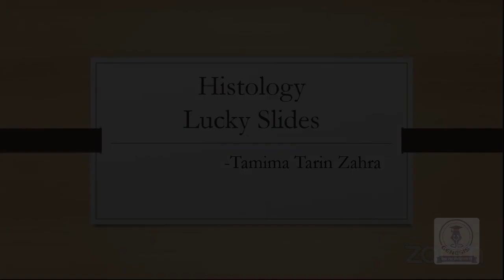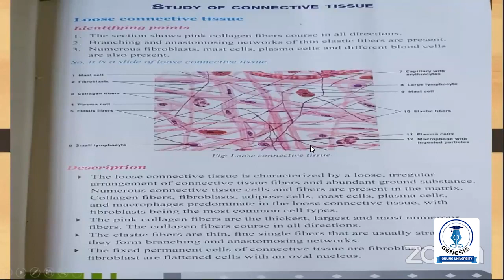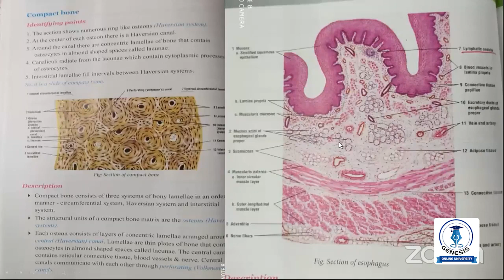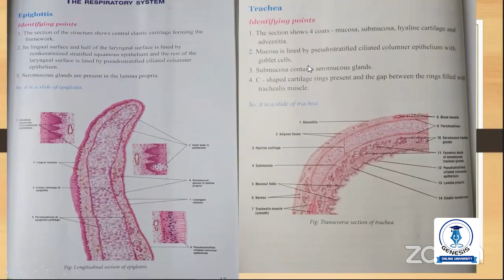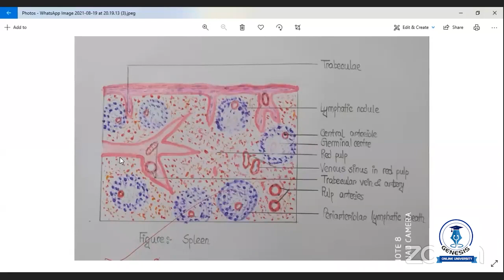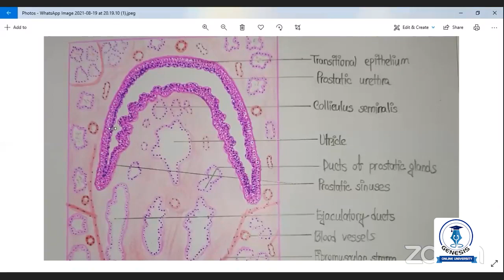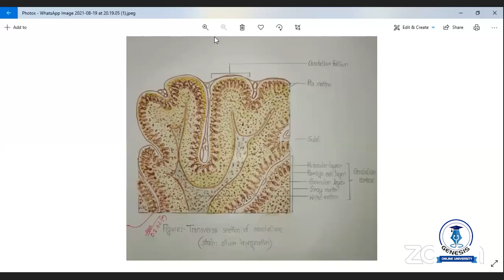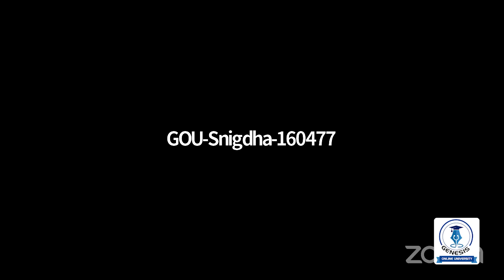Lucky Slides & Radiology | Tamima Tarin Zahra